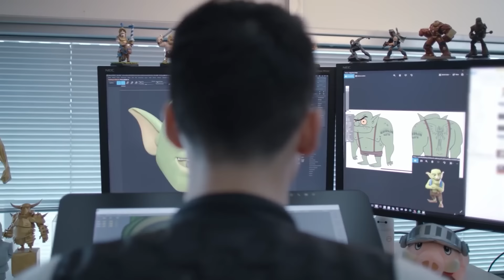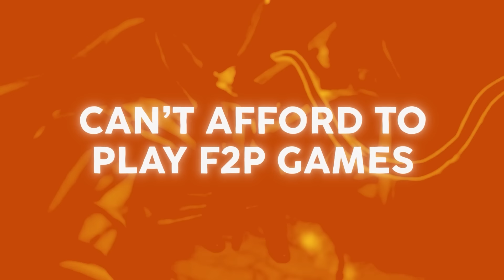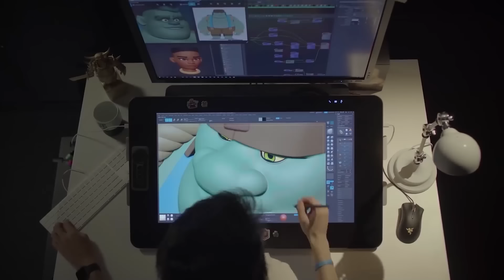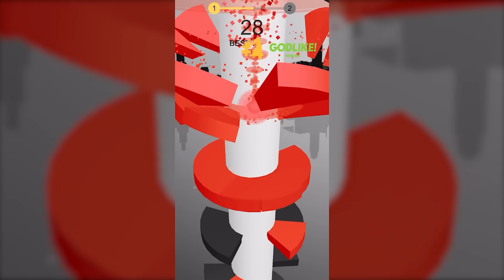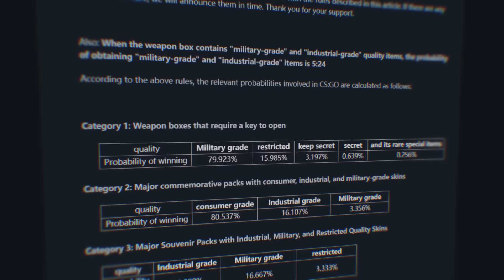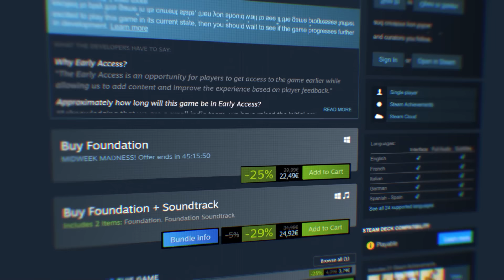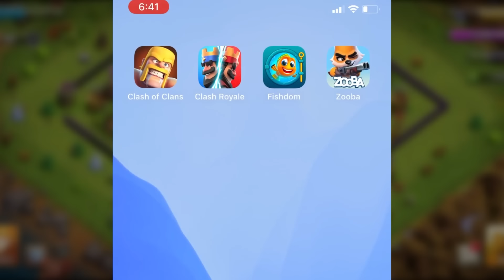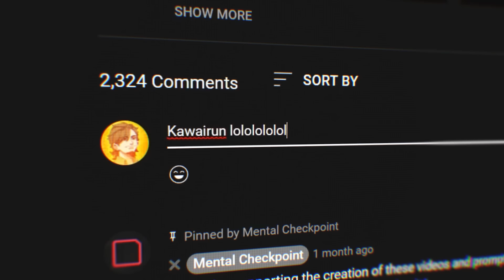The Evil Secrets Behind Free to Play Games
Install Raid for Free ✅IOS/ANDROID/PC and get a special starter pack 💥 Available only for the next 30 days

We know that mobile games are bad, right? But I had no idea just how poisonous
some of them are. And that’s because I’ve been secretly talking with developers
from big companies and I was told exactly how these games exploit the players
psychology to get them to spend money.

Useful Resources
NATIONAL PROBLEM GAMBLING HELPLINE: 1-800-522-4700

Video Contents
0:00 Intro
0:34 Toxic Mobile Games
1:47 Sponsor Segment
3:15 The Industry
6:59 How They're Made
10:56 Abusing Attention
14:08 How They Getcha
19:11 Social Fear

Special Thanks
Twenty - Producer
TraZox - Co-Editor
Anubius - Community Manager
Will Hendrix - Subtitles